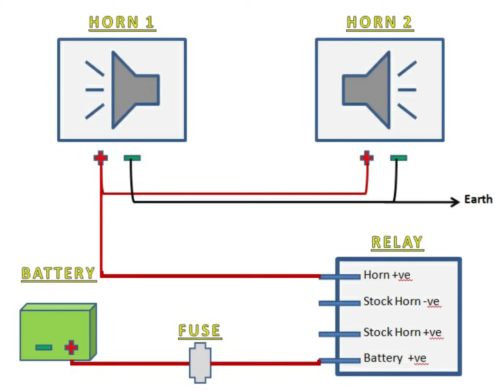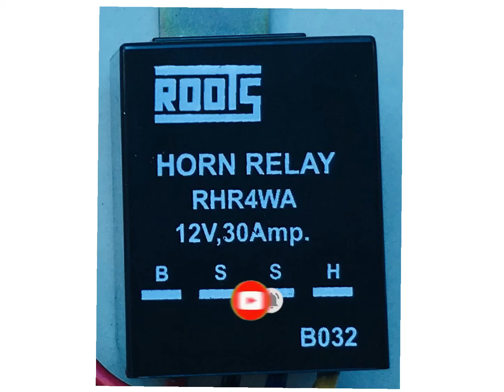Windtone horn fitting | Air horn |Simple Method | hyundai | Polo | Maruti | mallu4broz | Malayalam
Let's go to the video and see how we can easily fit the horn in our vehicle at home without spending any money.
This video is made in a way that is very easy to understand, so be sure to watch and understand the entire video.